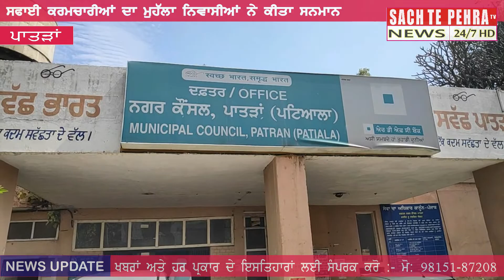ਮੁਹੱਲਾ ਨਿਵਾਸੀਆਂ ਨੇ ਕੀਤਾ ਸਫ਼ਾਈ ਸੇਵਕਾਂ ਦਾ ਸਨਮਾਨ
ਨਗਰ ਕੌਂਸਲ ਪਾਤੜਾਂ ਵੱਲੋਂ ਸਫਾਈ ਸੇਵਕਾਂ ਨੂੰ ਮੁਹੱਈਆ ਕਰਵਾਇਆ ਜਾ ਰਿਹਾ ਹੈ ਲੋੜੀਂਦਾ ਜ਼ਰੂਰੀ ਸਾਮਾਨ